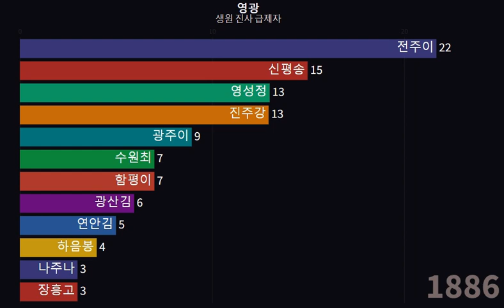전남 영광 소과급제자 성씨별 순위변동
전라도 영광에 거주하며 소과에 급제한 생원과 진사를 성씨별 시기순으로 집계하였습니다. 전주이씨, 신평송씨, 진주강씨, 영성정씨(나주,압해정씨), 함평이씨, 광산김씨, 하음봉씨 등 조선시대 영광 지역에 세거한 주요 성관의 시기에 따른 등과변천을 볼 수 있습니다.